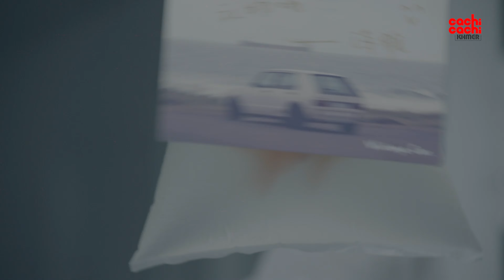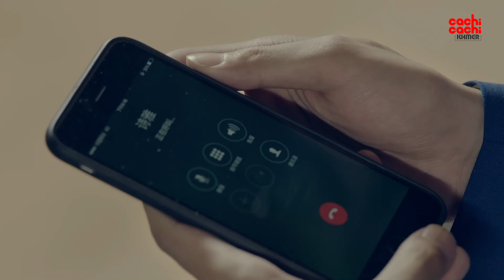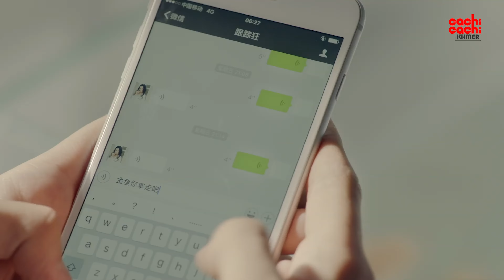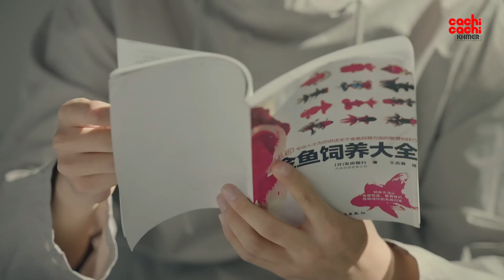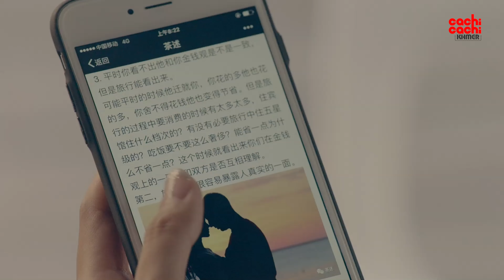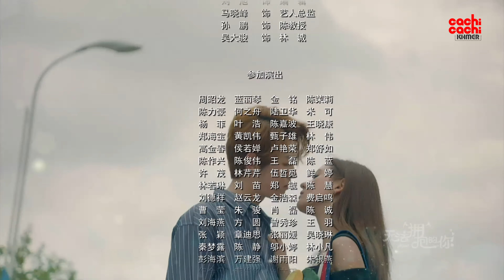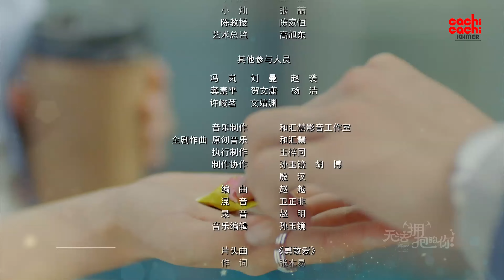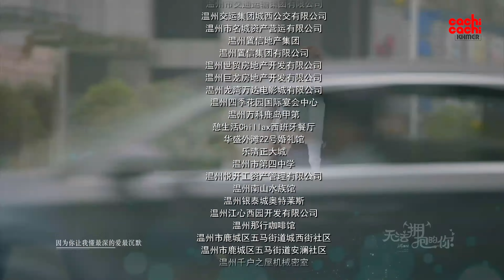ស្រលាញ់បានហាមប៉ះ - I Cannot Hug You 05/16 | រឿងចិននិយាយខ្មែរ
រឿងភាគនេះជាប្រភេទរឿងកំប្លែងផ្តោតសំខាន់លើតួឯកឈ្មោះ Shiya ដែលជាបិសាចជញ្ជក់ឈាមស្រីសម័យថ្មីទទួលបានថាមពលដោយការប៉ះពាល់មនុស្ស។ Shiya មិនដែលខ្វល់ខ្វាយជាមួយអ្វីទាំងអស់ក្នុងជីវិត រហូតដល់ប្រុសសង្ហាក្មេងម្នាក់បង្ហាញខ្លួនក្នុងនាមជាអ្នកជិតខាងនាង។ ពិភពលោករបស់នាងក៏ផ្លាស់ប្តូរពេលនាងចង់នៅក្បែរគេខ្លាំង តែគេជាមនុស្សដែលមិនចូលចិត្តនិងស្អប់មនុស្សស្រី។ ចាំមើលទីបំផុតនាងអាចឱបគេបានទេ?